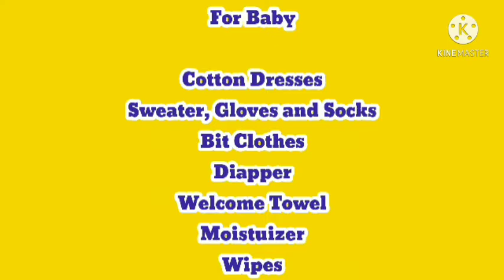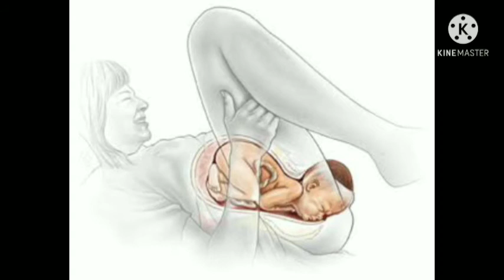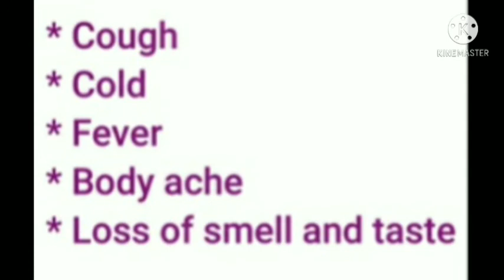Corona Fear during Delivery and How to Prepare Hospital Bag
in Tamil

இந்த கொரோனா நேரத்தில் உங்களுக்கு டெலிவரி தேதி வந்துருச்சா??? கண்டிப்பா இந்த வீடியோ உங்களுக்கு தான்

Best Baby care Weight Gain baby Food Recipes Travelling Pregnancy food and tips, post pregnancy weight loss tips Best Entertainments